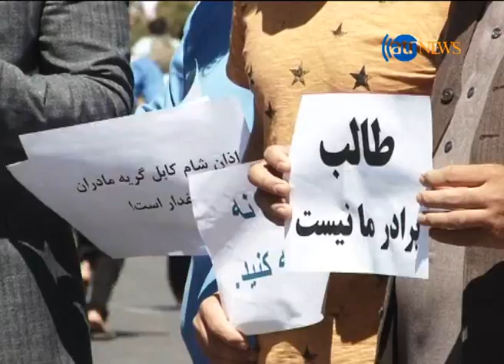محکوم کردن حمله انتحاری کابل از سوی فعالان مدنی در هرات